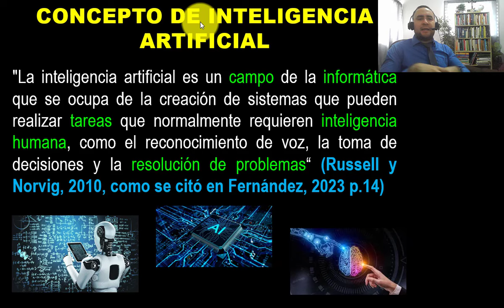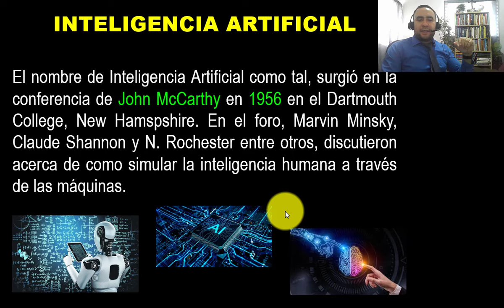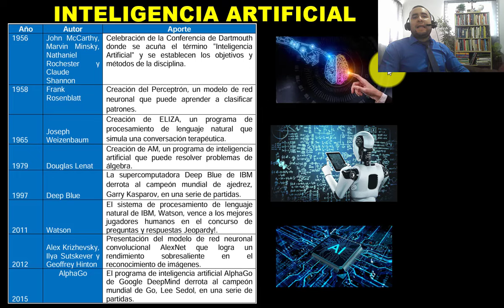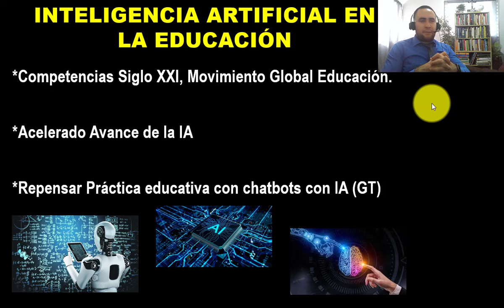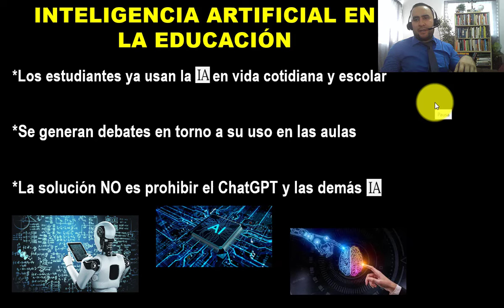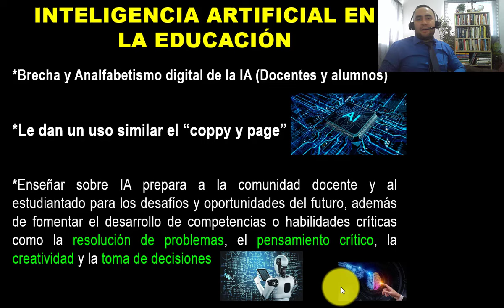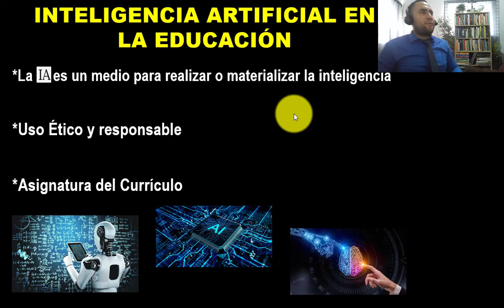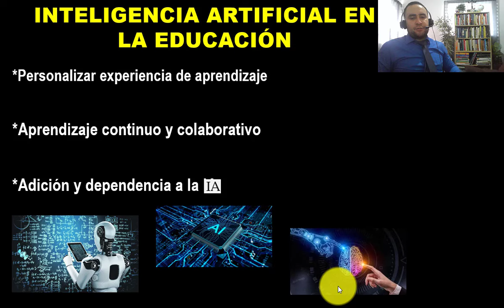LA IA (Inteligencia Artificial) EN LA LABOR DOCENTE ACTUAL-DR.DAVID CAMARILLO RANGEL-PARTE INTRO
WEBINAR-CONFERENCIA IMPARTIDA POR:

DR.JESÚS DAVID CAMARILLO RANGEL.

-DOCTORADO EN INNOVACIÓN EDUCATIVA.
-MAESTRO EN EDUCACIÓ SUPERIOR (M.E.S).
-LICENCIADO EN EDUCACIÓN SECUNDARIA (L.E.S.)
-ESPECIALIDAD EN ESPAÑOL

CATEDRÁTICO DEL NIVEL SUPERIOR (DOCENTE UNIVERSITARIO) 11 AÑOS DE EXPERIENCIA

Y PROFESOR DE ENSEÑANZA SECUNDARIA CON MÁS DE 12 AÑOS DE EXPERIENCIA DOCENTE

Live: 5 estrategias didácticas para docentes universitarios,Las mejores herramientas IA 2024 para profesores,Las 5 aplicaciones para maestros que debes conocer este 2024 😱,25 Herramientas digitales para profesores,Herramientas didácticas que facilitan nuestra labor docente,12 herramientas educativas digitales para mejorar el aprendizaje 😀,¿QUÉ SON LAS HERRAMIENTAS DIDÁCTICAS?,Tipos de herramientas didácticas y su importancia,Claves de las herramientas didácticas,herramientas la inteligencia artificial en la educación conferencia,IA,IA EN LA EDUCACIÓM,IA EN LOS DOCENTES,Cómo la inteligencia artificial ayudará a los profesores. Kai-Fu Lee,experto en IA,Inteligencia Artificial en la Educación.,El impacto de la inteligencia artificial en la docencia,¡Herramientas de Inteligencia Artificial para la educación superior!,Curso de Inteligencia Artificial aplicada a la Educación,🔴 ENTREVISTA EXCLUSIVA CON EL MÁXIMO GURÚ DE LA INTELIGENCIA EMOCIONAL,SEP,ia